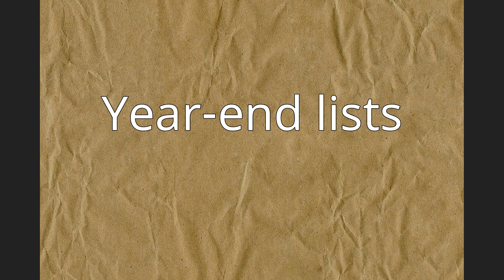Prêt-à-Porter (film)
Prêt-à-Porter, released in the US as Ready to Wear (Prêt-à-Porter), is a 1994 American satirical comedy-drama film co-written, directed, and produced by Robert Altman and shot on location during the Paris Fashion Week with a host of international stars, models, and designers.The film features an extensive ensemble cast, including Katarzyna Figura, Anouk Aimée, Marcello Mastroianni, Sophia Loren, Kim Basinger, Stephen Rea, Lauren Bacall, Julia Roberts, Tim Robbins, Lili Taylor, and Sally Kellerman.